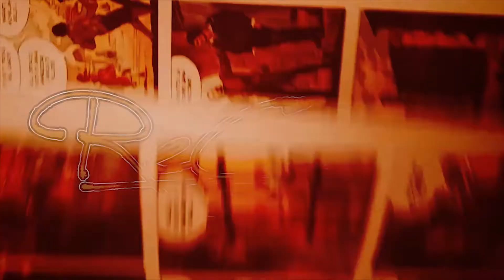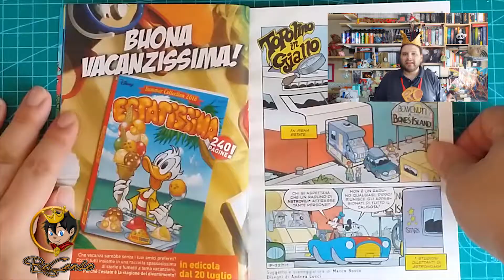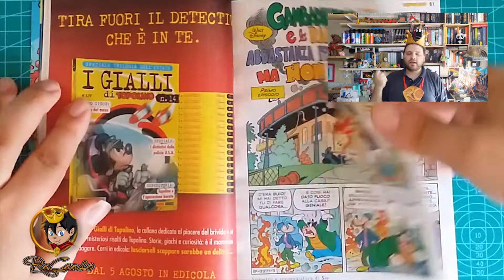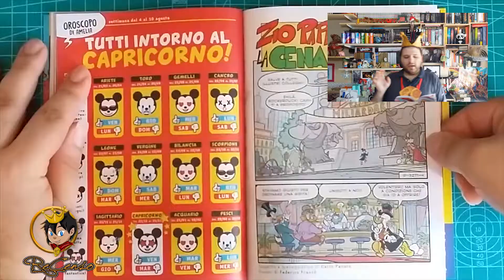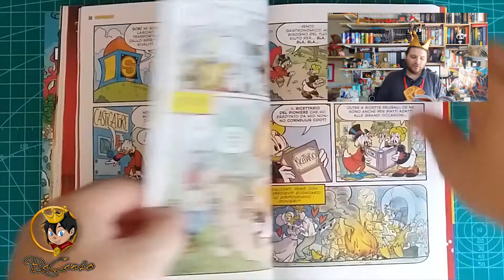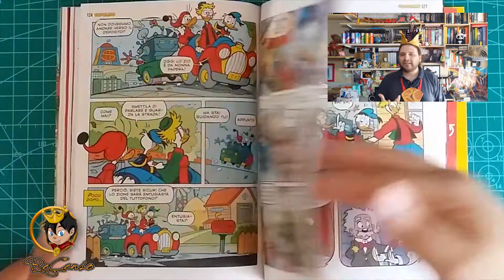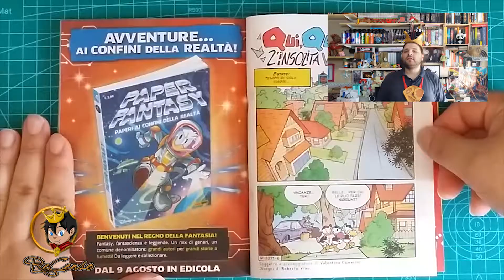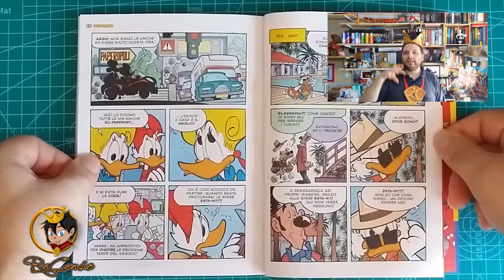#158 Un anno con TOPOLINO | 3271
Amici Recensiani!
Fa sempre più caldo, ma stavolta ad allietare la calura c'è Topolino 3271 con una sfilza di storie in giallo!
Sotto l'ombrellone e spiaggiati sul letto (come me) sotto con la lettura!
E per di più, in questo numero c'è SIO! :D